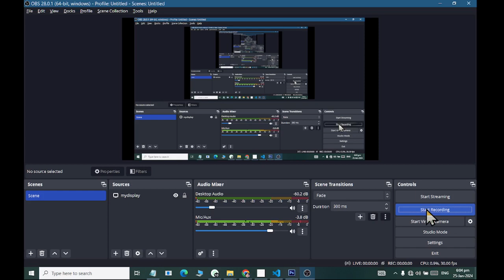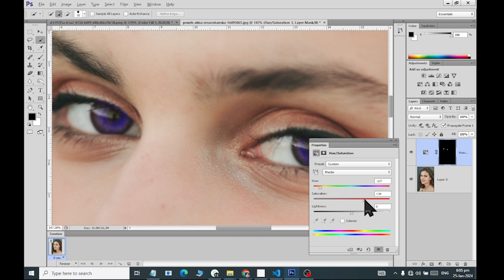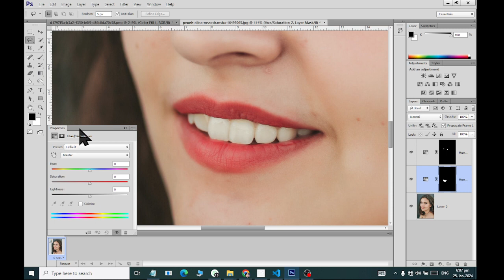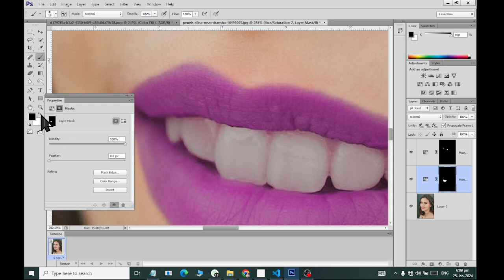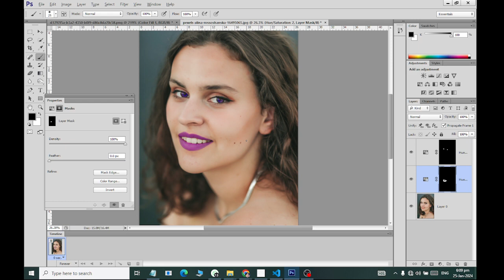PhotoShop Change eyes and Lips Color using Hue and Saturation 2024 Rashid IT WORLD